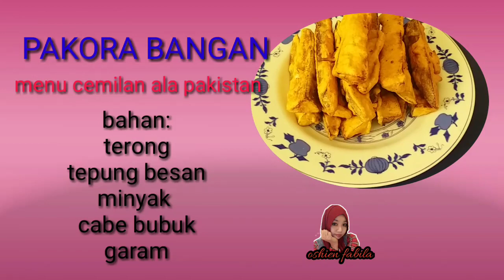pakora bangan cemilan ala pakistan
Trimakasih semuanya

Trimakasih happy  for watching
TRIMAKASIH
I hope you enjoy with all my vidio

pakistani street food, popular street drink, famous milk tea, busy tea shop in lahore

Suami pakistan# suami bule ikut mbesan#besanan#besanan di kampung# menikah dengan wna pakistan#ldr indonesia pakistan , liburan di pakistan